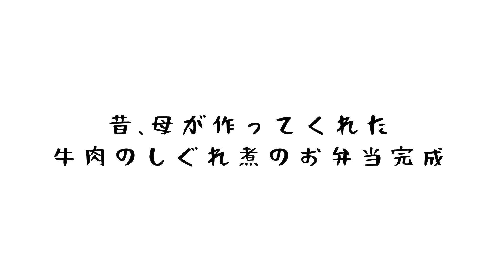やっぱり母の味は最高です【牛肉のしぐれ煮入り弁当】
いろんなおかずの中にいつもちょこっと入っていた牛肉のしぐれ煮がたまらなく好きでした。
【材料】⬇︎
〈牛肉のしぐれ煮〉
牛肉の小間切れ 　400gに対し
しょうが(約3㎝大)丸1個分

〈海苔はりごはん〉
ごはん　  適量
海苔　　  適量
かつお節　小分け1パック
しょうゆ　大さじ1程度

〈その他のおかず〉
しゃけ
チーズinちくわ
ブロッコリー
ゆでたまご
きゅうりとパプリカのマリネ

ご視聴いただきありがとうございますo(^-^)o
普段、わたくしはこんな感じで料理してます。
美味しいものを段取りよく臨機応変に作れたらなと。

これから作る料理もレベルアップし続けると思いますので